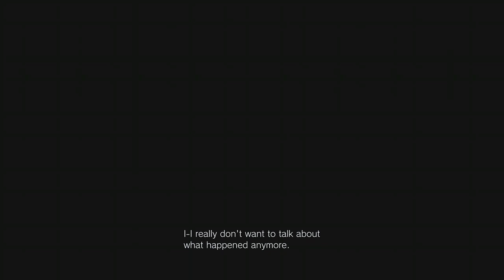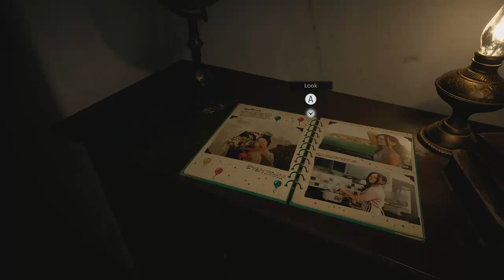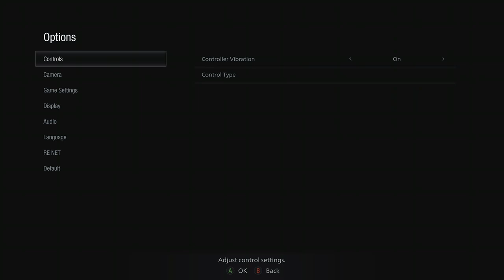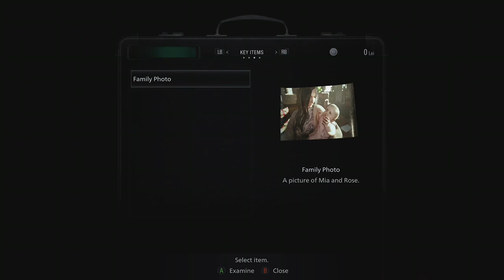Resident Evil 8 Village Xbox One Gameplay Part 1 - Intro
A new re game, this time in a village. Re8 takes place 3 years after the incidents of re7. Ethan Winters is once again the main character.